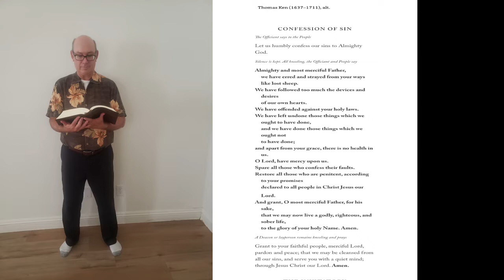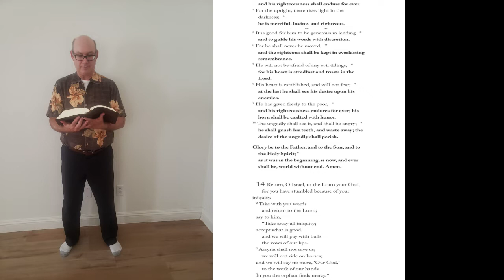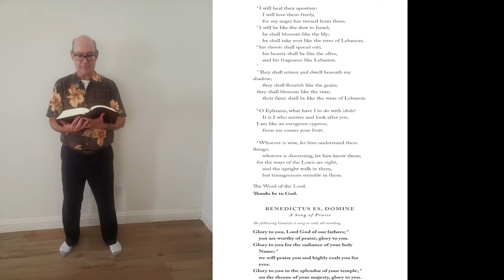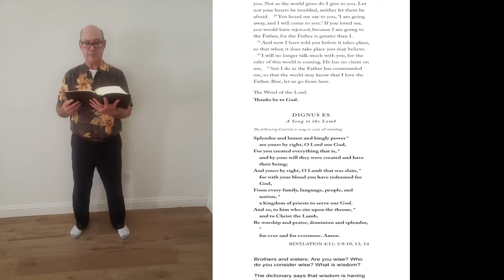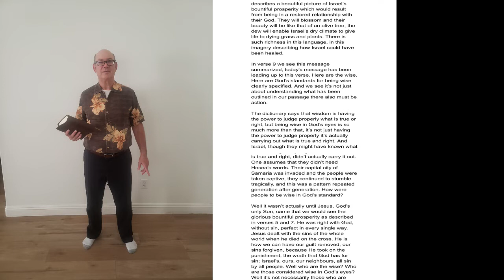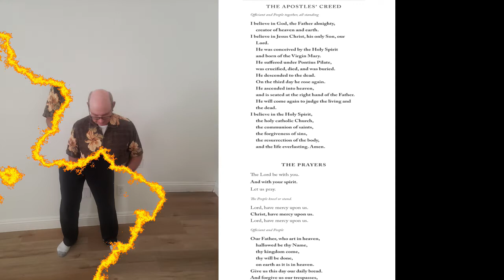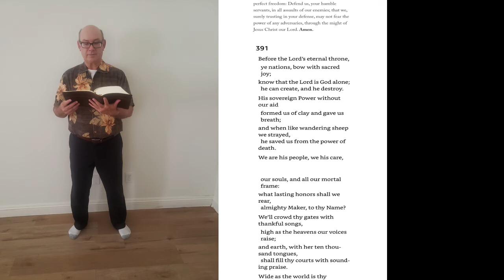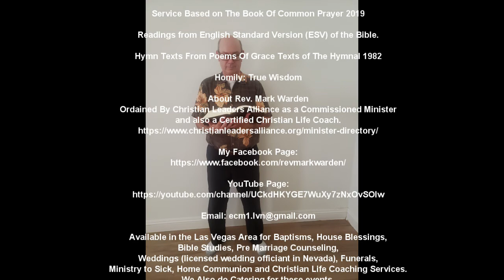The Daily Office Morning Prayer August 16 2022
The Daily Office Morning Prayer August 16th, 2022

Ancient Future Faith Church Ministries
The Daily Office Morning Prayer
August 16, 2022
Rev Mark Warden
Tuesday After The Tenth Sunday after Pentecost,
or the Ninth Sunday after Trinity
(Proper 15)

Service Based on The Book Of Common Prayer 2019

Readings from English Standard Version (ESV) of the Bible.

Hymn Texts From Poems Of Grace Texts of The Hymnal 1982

Homily: True Wisdom

About Rev. Mark Warden
Ordained By Christian Leaders Alliance as a Commissioned Minister and also a Certified Christian Life Coach.

Available in the Las Vegas Area for Baptisms, House Blessings, Bible Studies, Pre Marriage Counseling, Weddings (licensed wedding officiant in Nevada), Funerals, Ministry to Sick, Home Communion and Christian Life Coaching Services.
We Also do Catering for these events. You can check out our menu with prices at: Da 9th Island Kitchen

Would you like to better get to know this loving, living God? If so then wholeheartedly submit to the living Christ as your Lord and Savior. Knowing the Lord Jesus means personally believing in him, surrendering your life to him through repentance and Baptism, and living as one of his joyful followers.

A clear way to make this commitment of faith and repentance is to offer to God a prayer in which you confess your sins to God, being as specific as possible, and repent by turning from them; thank God for his mercy and forgiveness given to you in Jesus Christ; promise to follow and obey Jesus as your Lord; ask the Holy Spirit to help you be faithful to Jesus as you grow into spiritual maturity.

One example of such a prayer is the following:

Almighty Father, I confess that I have sinned against you in my thoughts, words, and actions (especially _______________). I am truly sorry and humbly repent. Thank you for forgiving my sins through the death of your Son, Jesus. I turn to you and give you my life. Fill and strengthen me with your Holy Spirit to love you, to follow Jesus as my Lord in the fellowship of his Church, and to become more like him each day. Amen.

The next step is to be included in God’s family, the Church. No one should try to be a Christian alone. If you are making this commitment for the first time, or have not been a practicing Christian for some time, here are some further steps to take:

Share your commitment as soon as possible with one or more Christians and with an ordained minister, so they can pray for you. If you are not connected with a church, join a biblically faithful one.

If you live in the Las Vegas and surrounding areas and would like to attend a Spirit Filled Church then I recommend:

St. Martin's Anglican Church Las Vegas

which is a NEW small growing community of Christians practicing Spirit-Filled worship in the Anglican Tradition. COME VISIT THIS SUNDAY! Service at 10:00am

Father Paul Nacin Senior Pastor.

Can't make it in-person then watch live on Facebook

If you are already connected to a Church but not involved, look for ways to deepen your participation. If you are now becoming a follower of Jesus Christ and have never been baptized, it is important that you speak with a minister about preparing for Baptism. It is also important to pray for God’s help and spiritual protection. If you are a baptized Christian but have not been living out your faith, it is appropriate for you to confess your sins and reaffirm your faith in the presence of a minister. In order to grow in your new life in Christ, it is vitally important that you be involved in regular worship, Bible study, prayer, and Christian fellowship.